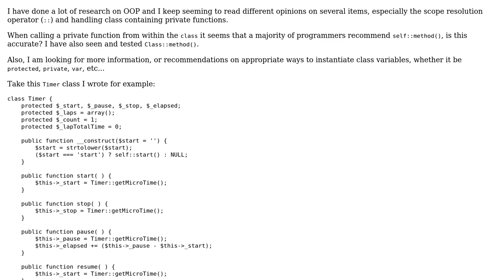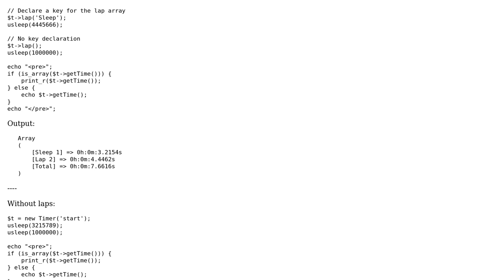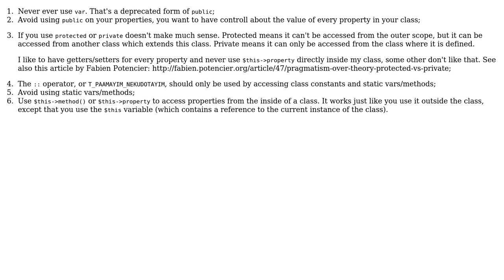Code Review: Timer class in PHP OOP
With thanks & praise to God, and with thanks to the many people who have made this project possible! | Content (except music & images) licensed under CC BY-SA | Music | Images & others | With thanks to user Wouter J user jnthnjns user Jamal and the Stack Exchange Network Trademarks are property of their respective owners. You are responsible for your own actions.